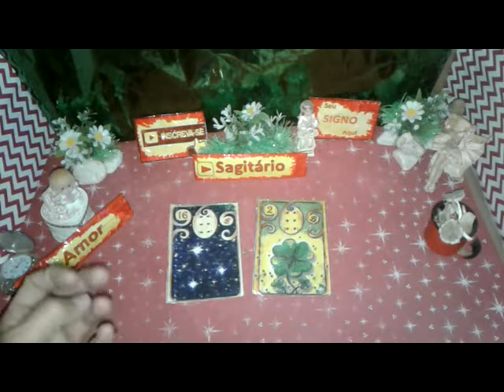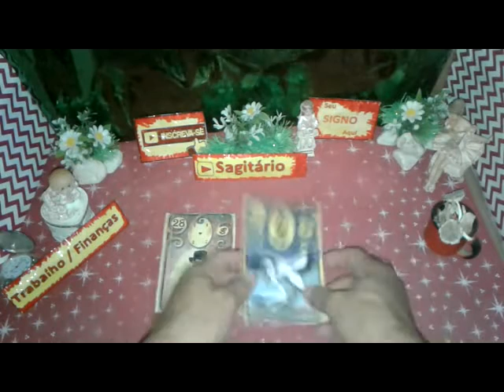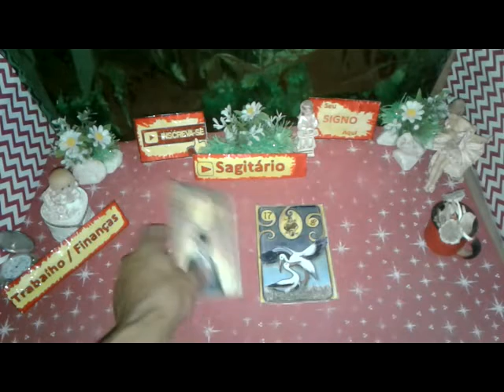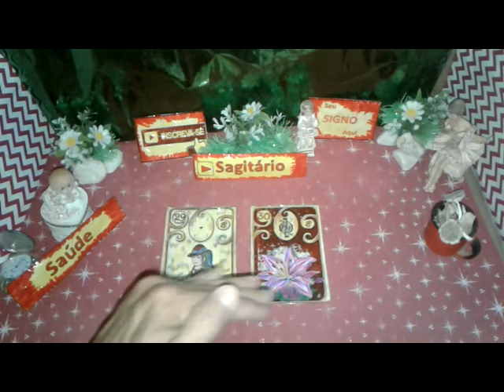Sagitário Setembro 2019 Amor Trabalho Saúde Vídeo 2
Seu Horóscopo SAGITÁRIO  Setembro 2019 Boa Esperança  Saúde e Amor para Você

SAGITÁRIO  Setembro 2019 Previsão Parte 2  de 16 a 30